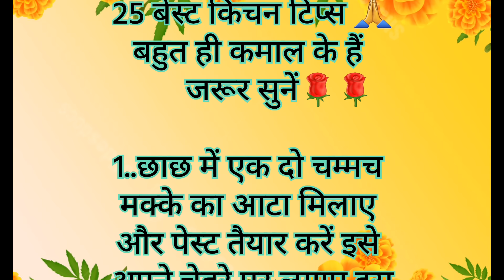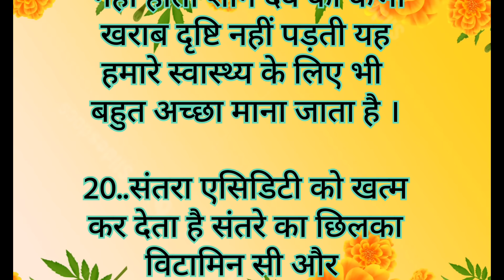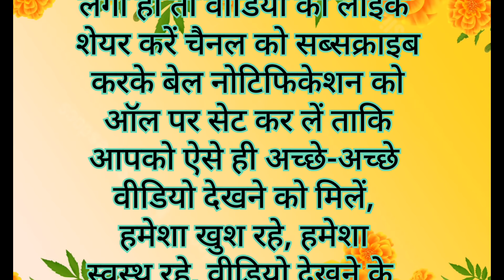25 Best tips and hacks Suvichar kitchentips healthtips Lessonable quotes#trending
25 Best tips and hacks Suvichar kitchentips healthtips Lessonable quotes

45 घ्यान रखने योग्य बातें Suvichar lessonable quotes

MaaYehKaiseKarun
health tips
home remedies
motivational
health care tips
gharelu nuskhe
healthy tips
beauty tips
घरेलू नुस्खे
home tips
tips and tricks Point
tips
ache Vichar
tips and tricks
Lessonable quotes
lessonable quotes
health care